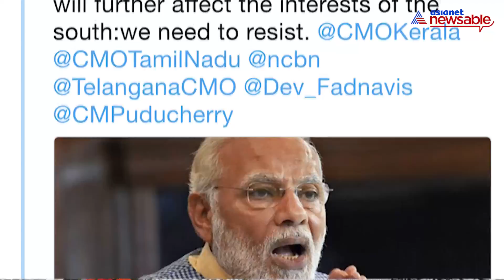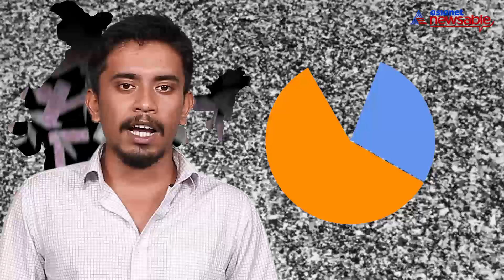Siddharamaiah's statement on disparity in Centre's allocation of funds is hypocritical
Karnataka Chief Minister has written to his counterparts in the southern states about the 15th Finance Commission's decision to change the term of reference for tax revenue allocation from 1971 census to 2011 census. This, he says, will mean that the Southern states will get lesser funds because of their population growth control. He says this is unfair since the southern states generate more revenue. But isn't he doing something similar in Karnataka with his numerous Bhagyas? Taking from the rich and giving to the poor? Here's why Siddaramaiah's statement is shrouded in hypocrisy.